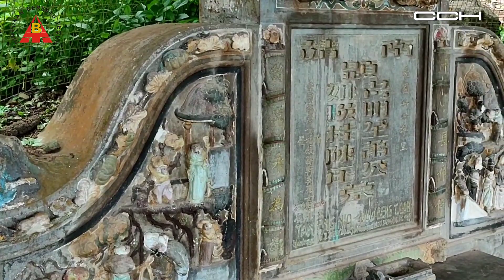SATU BULAN... ☑️REVITALISASI TUNTAS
Editor : @pasqualinekeishia